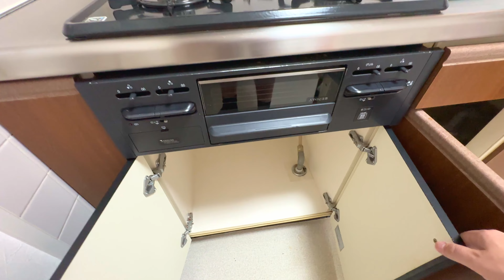Jak duże jest mieszkanie w Tokio? Koszty wynajmu mieszkania w Japonii.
Nasze nowe mieszkanie w Tokio! Koszt wynajmu mieszkania w Japonii.
W końcu z Asuką znaleźliśmy idealne mieszkanie w Tokio, niedaleko od miasta Shibuya. Dzisiaj pokażę Wam, jak ono wygląda oraz przedstawię Wam początkowe koszta wynajmu mieszkania na terenie Tokio.

1000 jenów = 26,27 Złotych
10,000 jenów = 262,68 Złotych
100,000 jenów = 2 626,79 Złotych
Nasz czynsz 127,000 = 3 336,03 Złotych

Jak zawsze będę czekać na wasze komentarze oraz pytania.

ありがとう❣: Lilia L, Listener1966, PP oraz Daniel Koziara